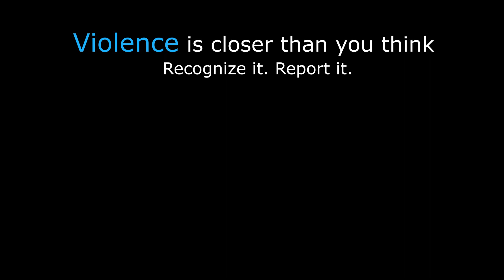Hon. Member of Parliament Norbu Wangzom on the issue of violence against children.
Hon. Member of Parliament and Chairperson of the Women, Children and Youth Committee, Norbu Wangzom, says that while it is important to discipline a child, it does not necessarily have to be through the use of violence.
"If we educate our people on the child’s rights and the laws, and how to care for children, parents and the society at large would be more aware."

The video is part of the series UNICEF and partners are producing for the Ending Violence Against Children Campaign.